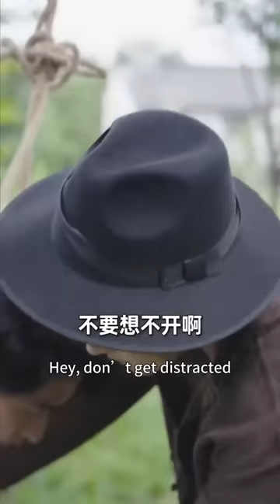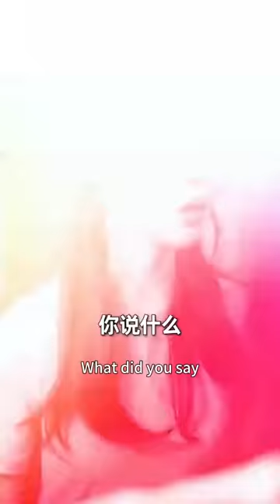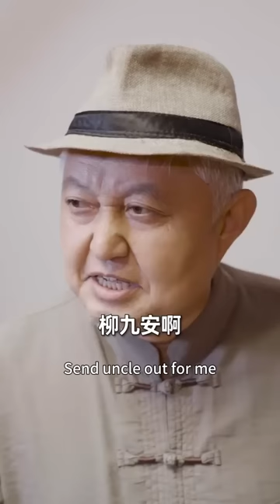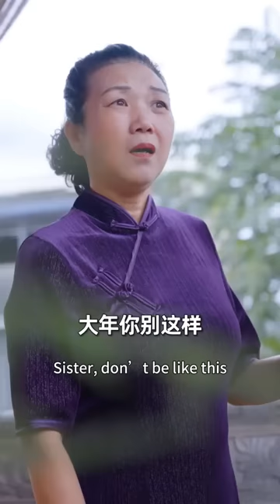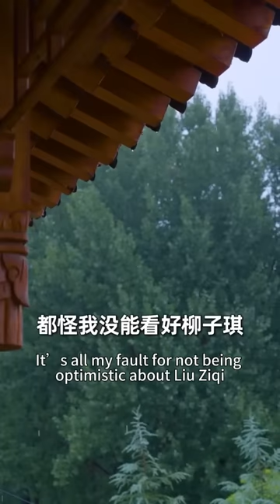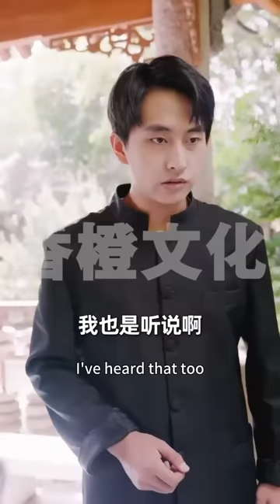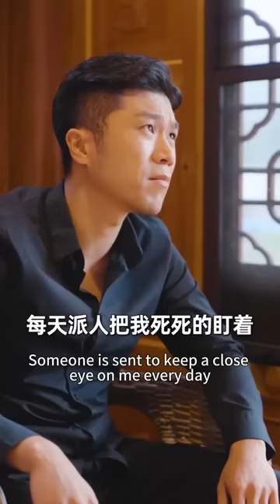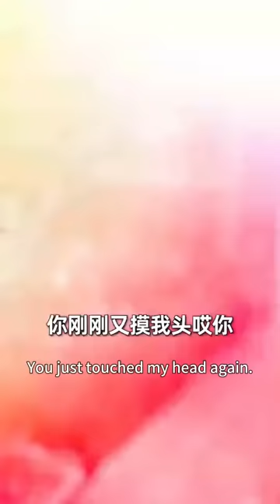窮小子意外重生回20年前，路邊救了一個美女總裁，美女總裁帶著億萬家產嫁給他！【逆天女首富】反轉